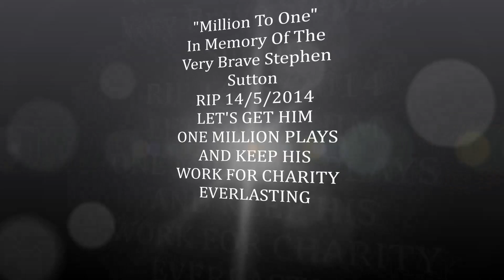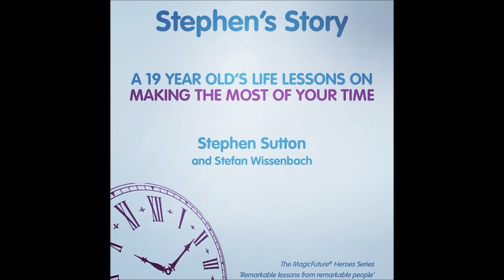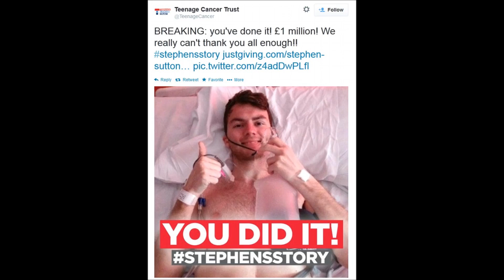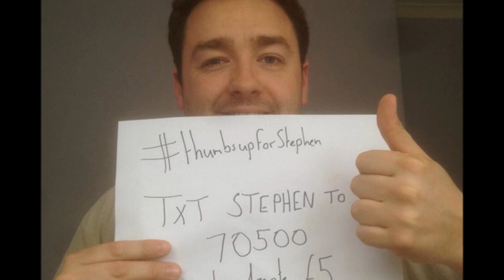Stephen Sutton Tribute Song Million To One RIP 14/05/2014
Let's Get Stephen One Million Plays with This Song In His Memory  And Get Him In The Charts So He Can Continue His Amazing Charity Work. All Proceeds Raised Go To Teenage Cancer Trust.